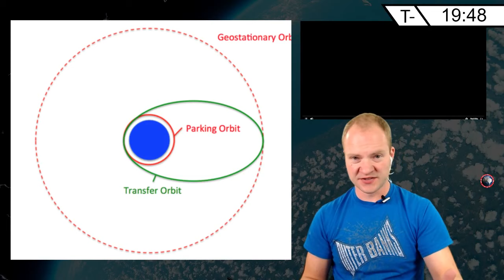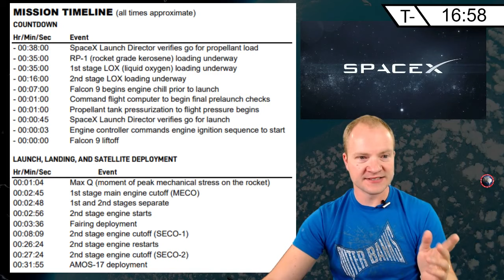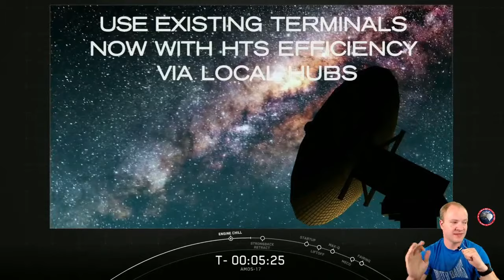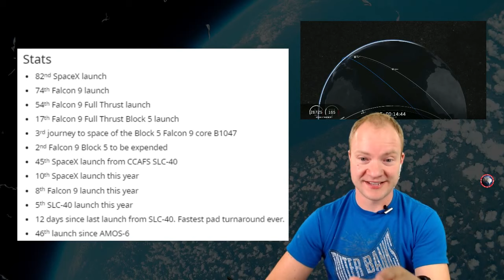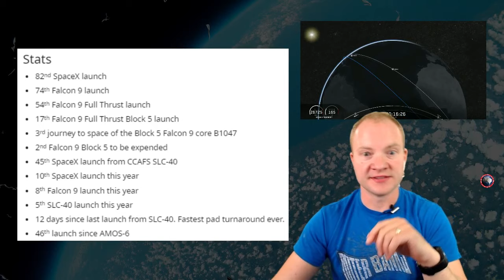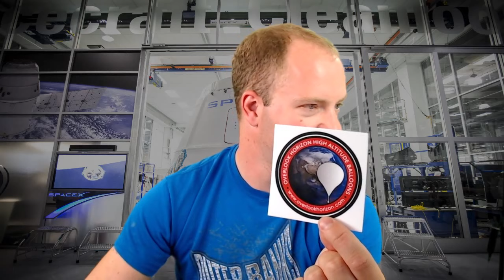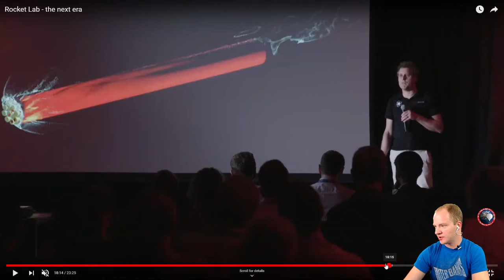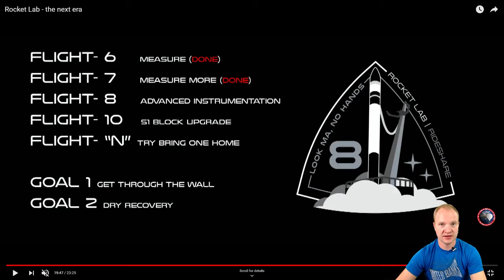SpaceX AMOS-17 🔴 Live Launch Commentary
Join me live as we discuss the SpaceX's 10th mission of the year and the first with no planned landing. It will be carrying the Amos17 satellite to GTO. This mission is provided by SpaceX to Spacecom for free due to the Amos-6 static fire failure, which destroyed the satellite and precluded the launch. This mission will launch from SLC-40 at Cape Canaveral AFS on a Falcon 9, and the first-stage booster will be expended.

This is SpaceX's tenth mission of 2019, the third GTO launch of the year and the seventy-fourth Falcon 9 launch overall. It will re-use the Block 5 booster flown on the Telstar 19V and Es'hail 2 missions for its final flight.

To learn more about our weather balloon flights, Arduino based flight computer, APRS transmitter, RTTY radio transmitter, ham radio balloon tracking methods or any of our other on-board technology and data sensors visit ➡️

No Purchase Necessary. Void where prohibited or restricted by law. Valid only during the live broadcast. Official Rules